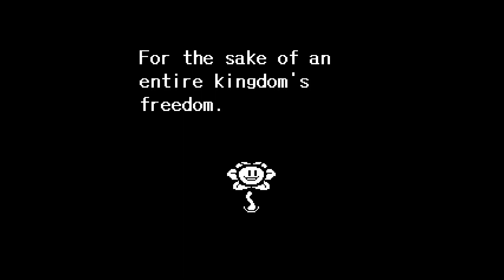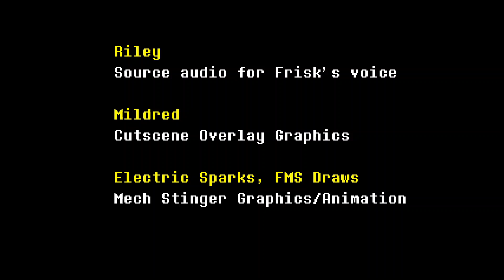Inverted Fate: Wavering Spirit! Alphys takes aim!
After Frisk and PAPYRUS ventured through Fort Aquarius and journeyed through Waterfall, they've found themselves at an impasse. Captain Alphys of the Royal Guard stands guard on top of a tall crag, and while she tries to get the duo to head back to Snowdin, with her being able to let them go if that was the case. Despite her attempts, Frisk and Papyrus are too determined to press on, and help accomplish Flowey's plan to free monsterkind peacefully.  Left with no other choice, the dutybound Alphys blocks off the cave opening with lightning and takes aim with her crossbow, attempting to claim their SOUL despite her wavering spirit. with Frisk and Papyrus having to deflect her bolt arrows and climb the cliffs. With Alphys having been forced to hide her true love for humanity and don a cold stoic mask, will Frisk and Papyrus manage to break through to her?

Inverted Fate  - Wavering Spirit is a playable version of Chapter 26 from the Inverted Fate AU made by Philiplol. Will Frisk and Papyrus break through to Captain Alphys, while her spirit wavers?

Inverted Fate is a roleswap AU and pseudo-sequel to Undertale created by Dorked where Asriel manages to kill Frisk and take their SOUL, successfully resetting the timeline but causing the main six "Lost Soul" monsters to swap roles (but not personalities), leading to a butterfly effect that changes the entire state of the Underground and everyone in it.

Soundtracks featured:
Restart (Loop 6) - Dorked (Inverted Fate Official Soundtrack)
Dutybound - JimmyTheBassist (Inverted Fate Official Soundtrack)
Wavering Spirit - Dorked (Inverted Fate Official Soundtrack)
Fatal Fall - Dorked (Inverted Fate Official Soundtrack)
The Jig is Up! - Dorked (Inverted Fate Official Soundtrack)
heya. - ThomasThePencil (Inverted Fate Official Soundtrack)
The Call - Mada (Inverted Fate Official Soundtrack)
Captain's Conflict - Dorked (Inverted Fate Official Soundtrack)

The Inverted Fate Official Soundtrack is available in full with select tracks available on YouTube.

A YouTube compilation of Inverted Fate tracks can be found (shamelss plug, I know, right?)